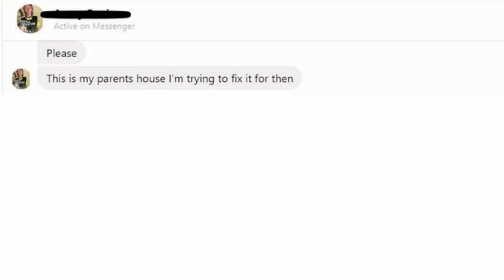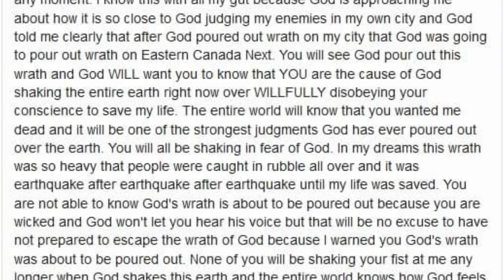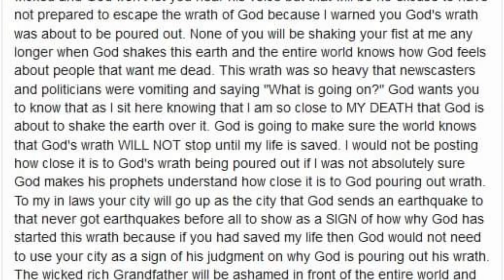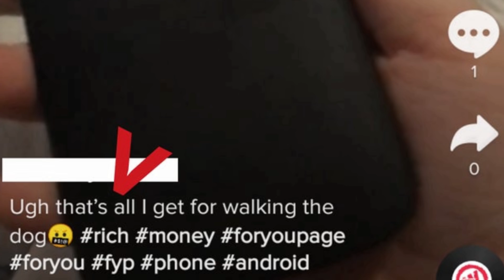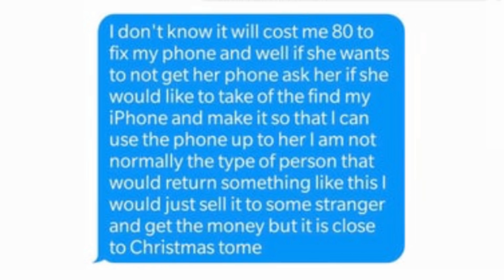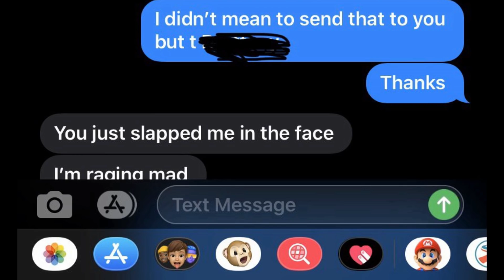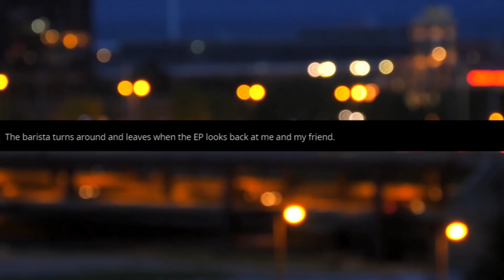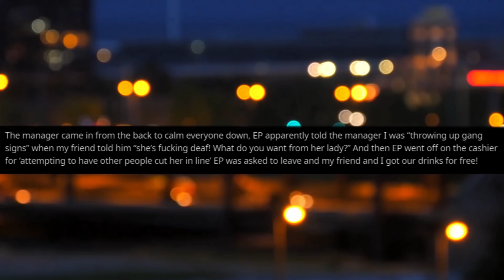CHOOSING BEGGARS (and also why god hates eastern canada) | fresh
wowee what a title that is

 LAKEY INSPIRED